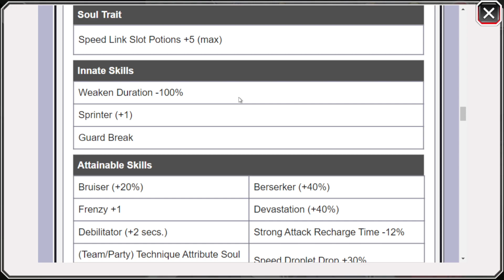Why We Skip Premium Banners Bleach Brave Souls